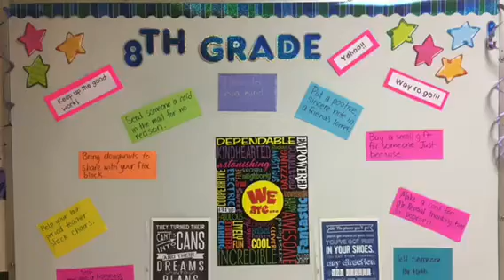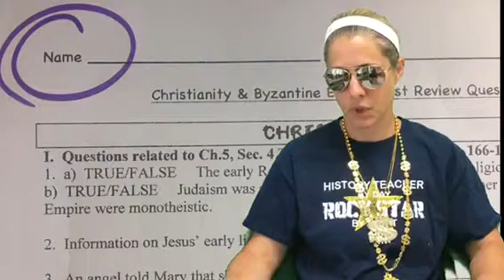Ms. Morgan's House (updated version)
Here's a little glimpse into my 8th grade history classroom. Thanks to Flo Rida for the inspiration!